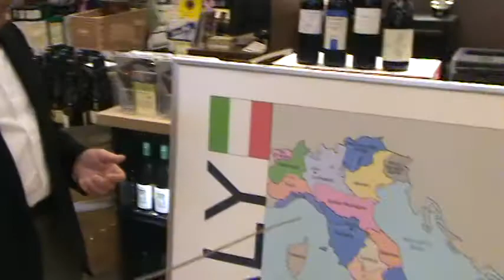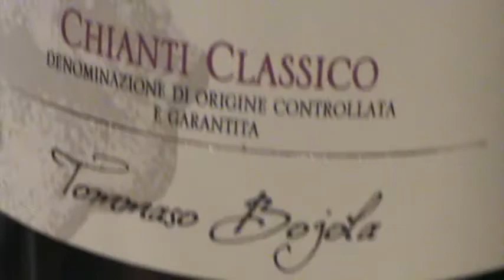Alfio Moriconi of Total Wine discusses Italian wine